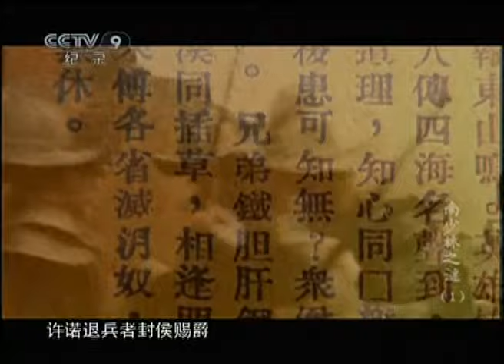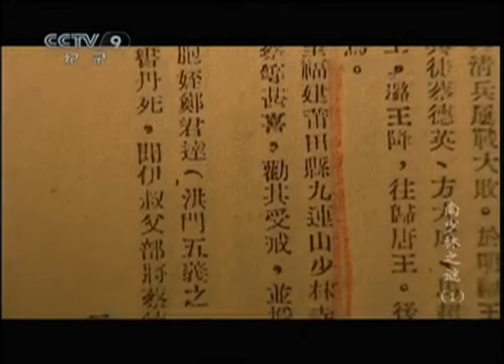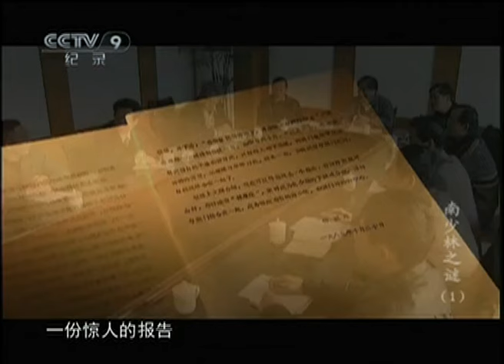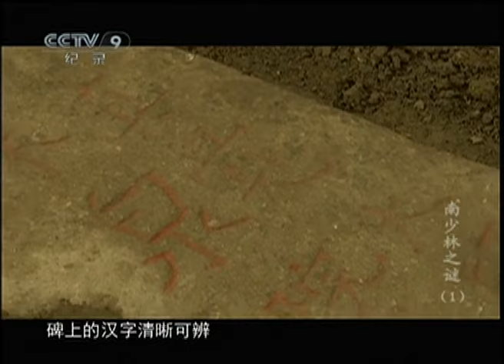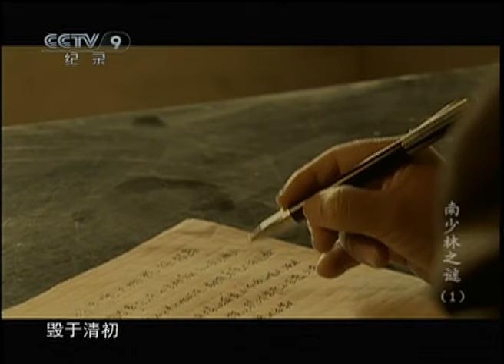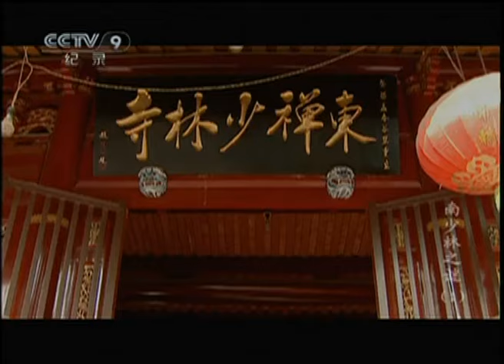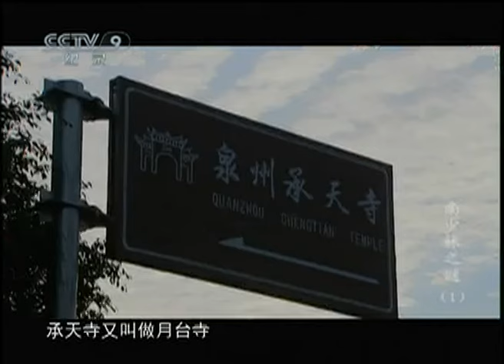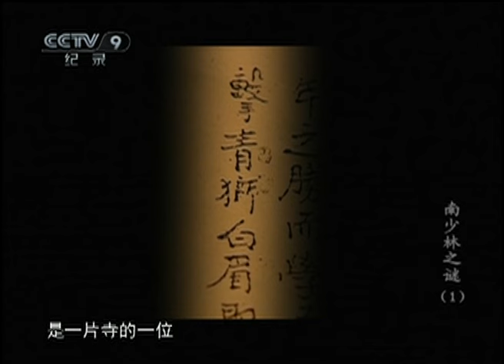康熙大帝竟然背信弃义杀害功臣？两百多年前南少林为何突然消失无影踪 纪录片《南少林之谜》第1集 | 中华武术 Chinese Kung Fu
隋末十三棍僧勇救唐王，河南嵩山少林寺以禅宗和绝世武功博得“天下第一名刹”的美誉。此后，嵩山少林寺派僧人南下福建，兴建少林寺分寺，南北少林遥相呼应。据说，福建这座寺院规模宏大，僧人众多，它与祖庭嵩山少林寺一样，是禅武同修。南少林的僧人将北少林的功夫糅合进南方拳术的特点，创建了蜚声海内外的南少林拳。此后，南北少林并驾齐驱，驰骋在中国的佛教界和武术界，世称“南少林”和“北少林”。